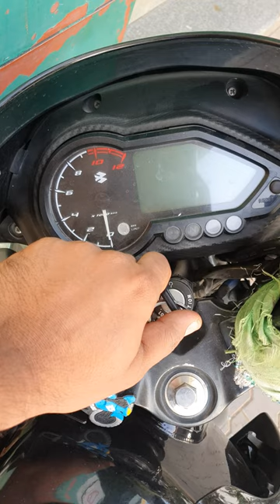auto choke not work😒 pulsar 125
pulsar 125 auto choke no work